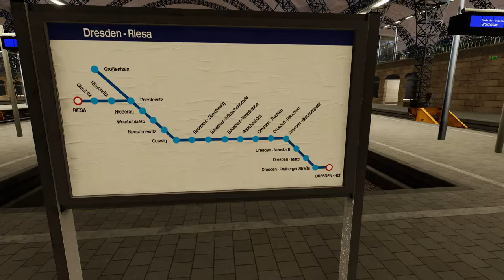[EXTRA] TSW2 Riesa-Dresden New Engine.ini Settings: Insane Graphics but poor Fps.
Train Sim World 2: Rush Hour - Riesa to Dresden on DB BR 101 IC [DirectX11, File Size 11GB]
Cabride as Co-Driver. Video recorded at 4K Ultra Settings on  RTX 2080. (..Poor RTX 2080 part 3)

*Insane Graphics for a Train Simulator game. Anyway, below the Engine.ini I used in this video.
Suggested only if you own an RTX 2080Ti or above.

[SystemSettings]
foliage.DensityScale=1.0
foliage.LODDistanceScale=10
r.TextureStreaming=0
r.MaxAnisotropy=16
r.SceneColorFringe.Max=0
r.SceneColorFringeQuality=0
r.Tonemapper.Quality=0
r.Shadow.CSM.MaxCascades=10
r.Shadow.CSM.TransitionScale=2
r.Shadow.DistanceScale=5
r.Shadow.FilterMethod=1
r.Shadow.MaxCSMResolution=4096
r.Shadow.MaxResolution=4096
r.ShadowQuality=5
r.ViewDistanceScale=5
r.SkeletalMeshLODBias=-5
r.Color.Mid=0.6
r.SkylightIntensityMultiplier=0.6